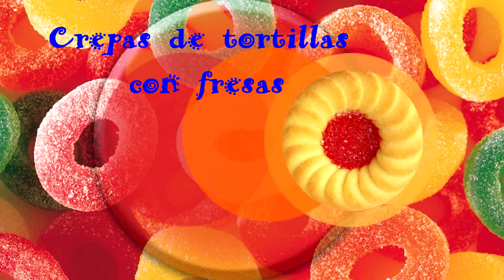Crepas de Tortilla y Fresas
Receta rapida para un desayuno, utilizando las tortillas de arina con las que preparamos los tacos suaves.  Una idea mas para darles un uso diferente.
Videos cada semana.  DIY, Uñas, Recetas, Compras, Tips de Belleza.